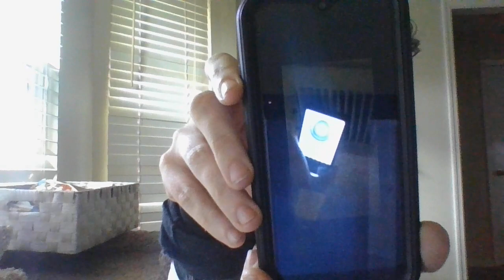JAN 22- A BETTER VIDEO WITH SOUND OF HIDDEN CAMERA PROOF...